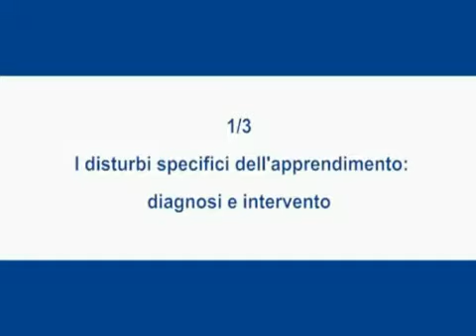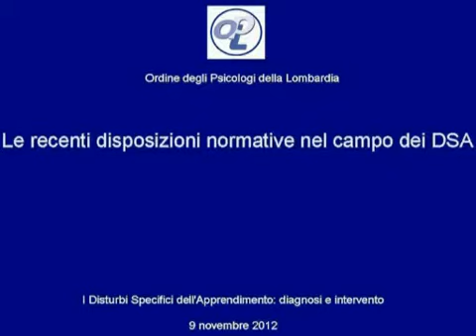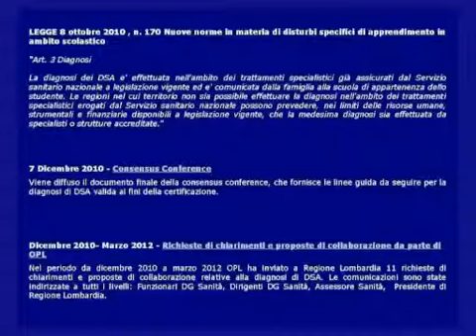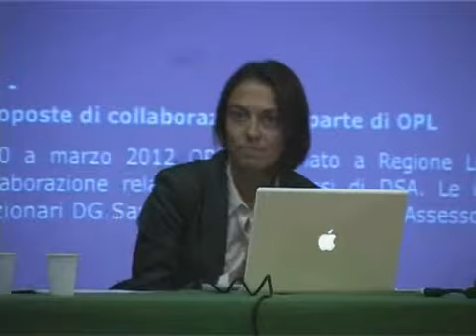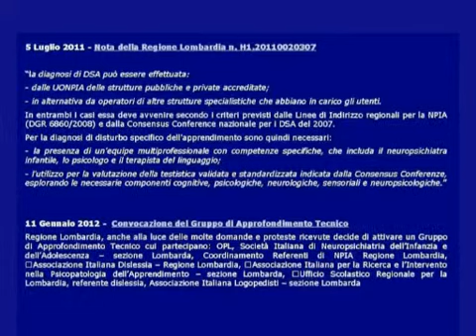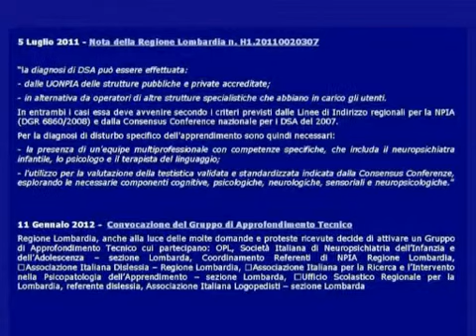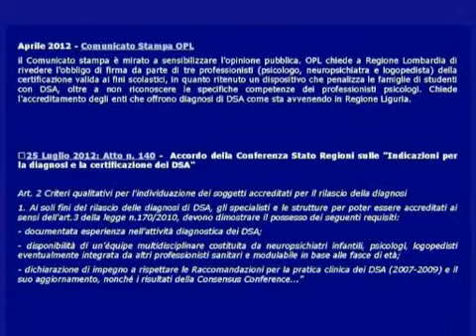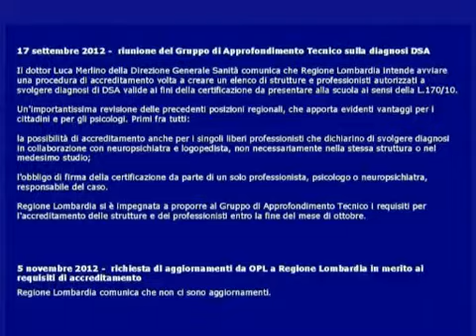Disturbi specifici dell'apprendimento: la normativa - Conferenza OPL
Introduzione di Carlotta Longhi in merito alla normativa in campo DSA per la certificazione e diagnosi, durante la giornata formativa organizzata dall'Ordine degli Psicologi della Lombardia sul tema DSA